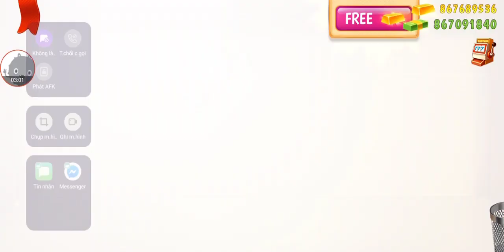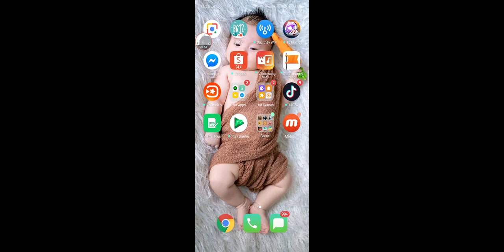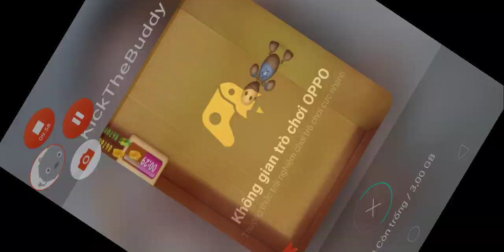Kick The Buddy 2020 - Gameplay Walkthrough Part15 - (iOS, Android)